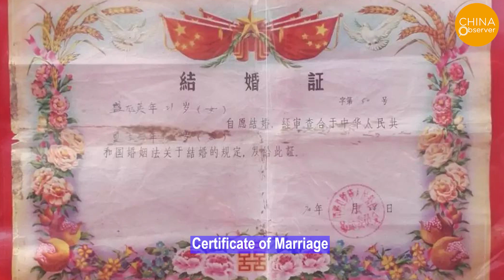Will He Become China's Top Leader? Who will he replace, Li Keqiang or Xi Jinping? | Wang Yang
Who will he replace, Li Keqiang or Xi Jinping?

Every summer, the current leaders and retired senior officials of the Chinese Communist Party hold a very secretive and important political meeting, known as the Beidaihe Conference. This is a key meeting that will determine the distribution of power among the leaders of the CCP.
After this year's Beidaihe conference ended on August 16th, the seven members of the Standing Committee made appearances one after another. Among them, Wang Yang, the chairman of the CPPCC, who was known for being low-key in the past, unexpectedly appeared high-profile. Not only did his seat become higher-up than before when he attended the meeting of the Central Financial and Economic Affairs Commission; his tone was also much tougher when he made his speech for the 70th anniversary of the peaceful liberation of Tibet on behalf of Xi Jinping. It seems that Wang Yang's position has improved a lot after the Beidaihe conference. Recently, there are rumors that Wang Yang may replace Li Keqiang as China's Premier at the 20th National Congress next year, and some say he may replace Xi Jinping as the CCP's General Secretary.
Who exactly is Wang Yang and what background does he have? Is it possible for him to become the next Premier of China or General Secretary of CCP? Let's explore that today.